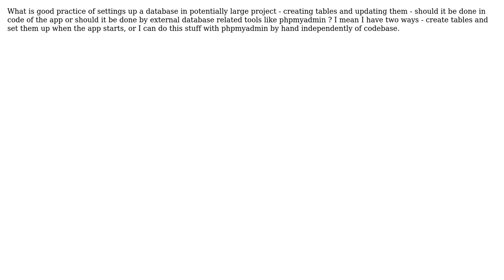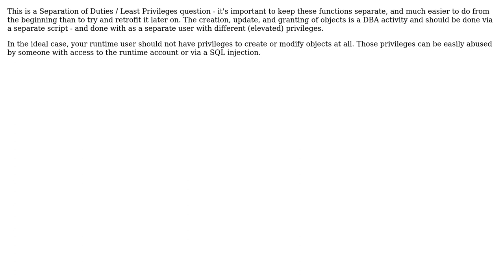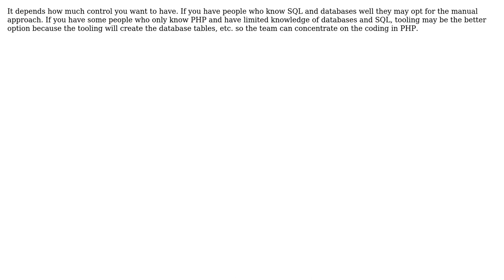Database management good practice - should it be in code or with database tools?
Software Engineering: Database management good practice - should it be in code or with database tools?

With thanks & praise to God, and with thanks to the many people who have made this project possible! | Content (except music & images) licensed under CC BY-SA | Music | Images & others | With thanks to user Jon Raynor user Ewan user Egret user amon user Alexey K and the Stack Exchange Network Trademarks are property of their respective owners. You are responsible for your own actions.